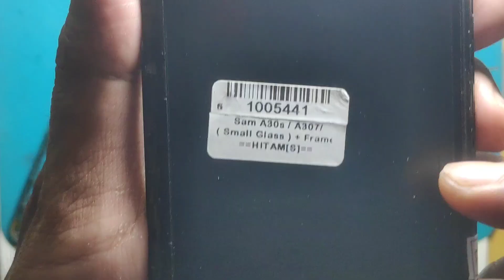Ganti lcd + frame kw samsung a30s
halo temen-temen
divideo kali ini saya coba ganti lcd + frame kw samsung a30s

ditonton terus ya
jgn lupa di like subs komen